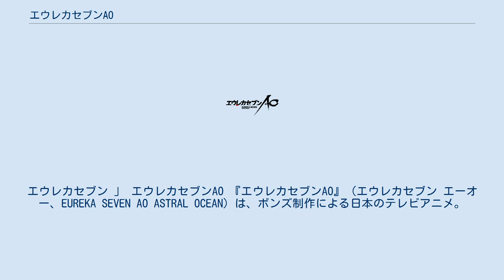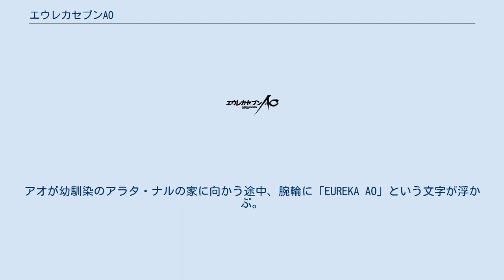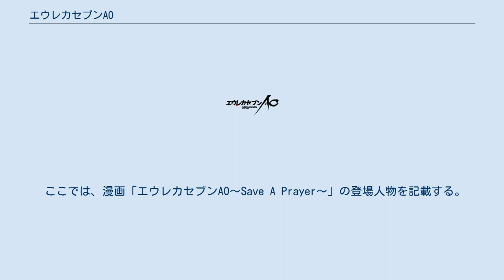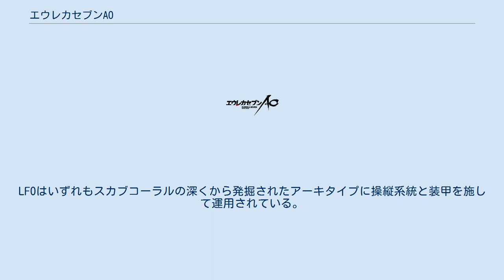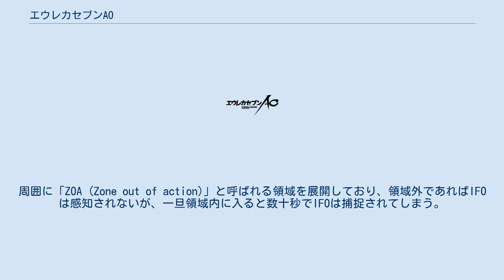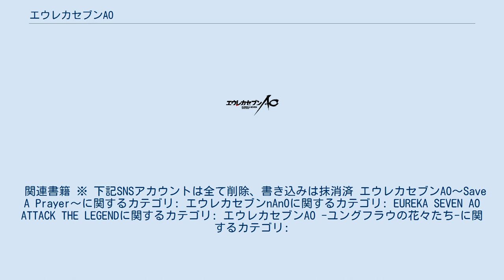エウレカセブンAO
エウレカセブン 」 エウレカセブンAO 『エウレカセブンAO』（エウレカセブン エーオー、EUREKA SEVEN AO ASTRAL OCEAN）は、ボンズ制作による日本のテレビアニメ。
全24話。
毎日放送『アニメイズム』B1枠ほかにて2012年4月から9月まで、第1話から第22話が放送され、同年11月に『エウレカセブンAO 完結編』として第23話と第24話が放送された。
 ボンズ制作により2005年に放送されたTVアニメ『交響詩篇エウレカセブン』の続編。
前作の主人公だったレントン・サーストンとエウレカの息子であるフカイ・アオが、国家や組織の諍いに翻弄されながらも、世界各地に出現する「スカブコーラル」や「シークレット」の正体に迫っていく物語。
タイトルの“AO”は「アストラルオーシャン (ASTRAL OCEAN)」を意味する略称である。
 監督は前シリーズと同じく京田知己が担当する。
キーキャラクターデザインの吉田健一、ニルヴァーシュデザインの河森正治などが前作から引き続き参加し、キャラクターデザインに織田広之が新たに起用されている。
脚本・シリーズ構成は前シリーズの佐藤大から會川昇へ変更となった。
そのためか前作と矛盾する設定もいくつかある。
 ボンズの南雅彦プロデューサーによれば、前作は比較的ファンタジックな世界観であったが、共通する部分はあるものの本作では現代に近い世界観になっている。
前作でエウレカらが暮らしていた星とは異なり、アオの住む世界には「沖縄」「日本」「アメリカ」などの実在する共同体の名が登場するが、「スカブ」と呼ばれる珊瑚のような物体が人類社会の営みに影響している点では共通している。
作品終盤になると、成人したレントン・エウレカ夫妻とアオの親子関係や、二つの世界のつながりが明かされていく。
 本作のテレビ放送時に第22話で一旦放送が終了し、最終エピソード2話を完結編として別枠で放送した経緯としては、ロンドンオリンピックの中継を挟んだ関係で2週間の放送休止が入った事情がある。
このような特殊な形態での放送は『コードギアス 反逆のルルーシュ』以来となった。
 チーフプロデューサー竹田靑滋は本作について、「最近、とんがった作品は少なかったが、現状の世界情勢、イランの情勢などを見ていると、アメリカが軍事行動を起こすかどうかという緊張感のある時期にスタートする作品になるので、お話としてはちょうど見やすくなる」と発言している。
 テレビアニメは2012年度中に完結したが、サミーのパチスロ『パチスロ エウレカセブンAO』の稼働を記念して制作された新作エピソード「ロード・ドント・スロー・ミー・ダウン」が、2017年1月23日から3月2日までの期間に同機の公式サイトおよびYouTube内サミー公式チャンネルにて、A-part - E-partまでの全5パートが限定公開され、Youtubeでは今も閲覧が可能である。
テレビシリーズ第24話の補完的な内容で、同話の結末に至るまでの経緯とその後の展開が描かれており、ファイナルエピソードと位置づけられている。
2018年11月発売のBlu-ray BOXには、1本に纏められた映像特典作品として収録された。
 西暦2025年。
世界に謎の物体スカブコーラルが出現、スカブコーラルの発生エネルギートラパーを人類は多方面で活用する事に決定、プラント（プラントコーラル）を各地で展開する。
それに異を唱える沖縄の磐戸島は日本から独立、その中で主人公の少年フカイ・アオは生活をしていた。
彼は幼い頃より周囲の人々から迫害を受けつつも、義理の祖父、フカイ・トシオの教育でひねくれることはなく、素直で優しい心の持ち主であった。
ある日アオは運び屋のガゼル一味に浜辺で遭遇。
そして緑色の腕輪を拾う。
 中学校の入学式当日、突如シークレットと呼ばれる怪物が現れ磐戸島を襲う。
アオが幼馴染のアラタ・ナルの家に向かう途中、腕輪に「EUREKA AO」という文字が浮かぶ。
それを取り戻すべく現れたガゼルと紆余曲折の末、アオは日本軍の輸送艦に搭載されていたIFO、RA272 ニルヴァーシュの元へ。
IFOに乗り込んだアオは戦闘でシークレットを撃破するも染めていた髪色が地毛の青に戻る。
それが元で島の人々のアオに対する...